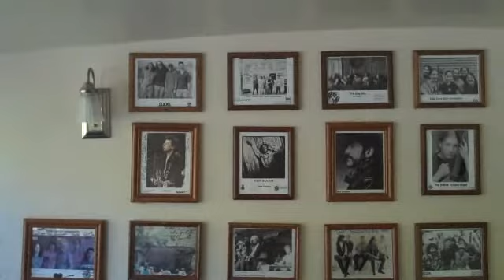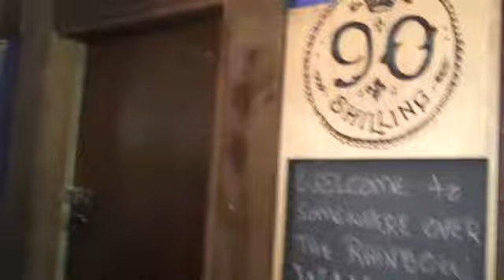Mishawaka Inn Poudre River north west of Fort Collins Colorado CO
Mishawaka Inn Poudre River north west of Fort Collins Colorado CO 090714